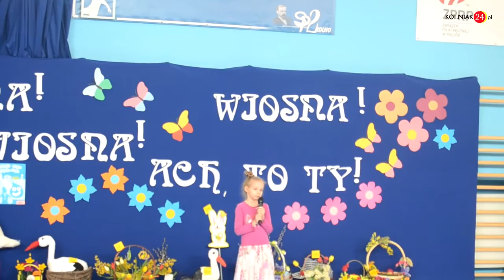Pierwszy dzień wiosny w „Dwójce”